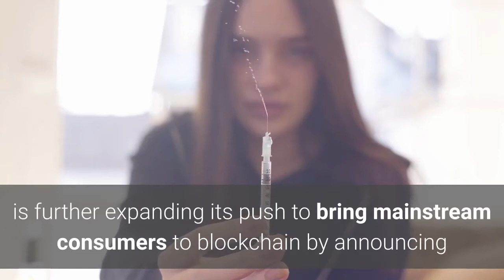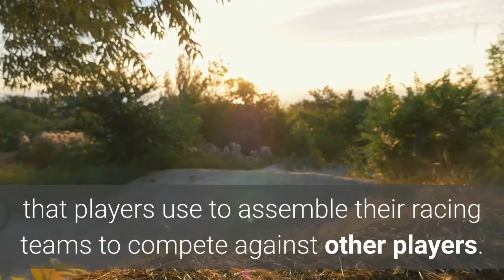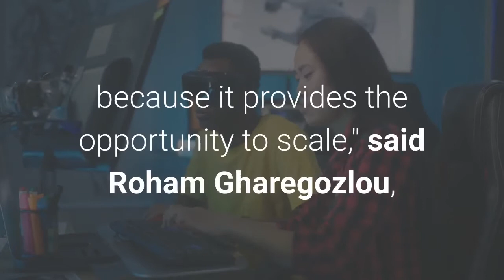Animoca Brands brings MotoGP™ Ignition to Flow Blockchain Announces